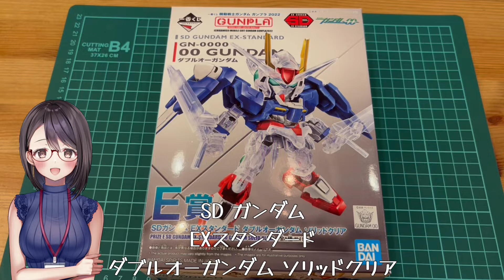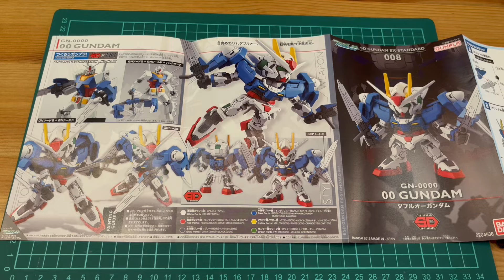【ガンプラ】一番くじ 機動戦士ガンダム ガンプラ2022E賞 SDガンダム EXスタンダード ダブルオーガンダム ソリッドクリア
2.5次元OLがガンプラ作ってみました！